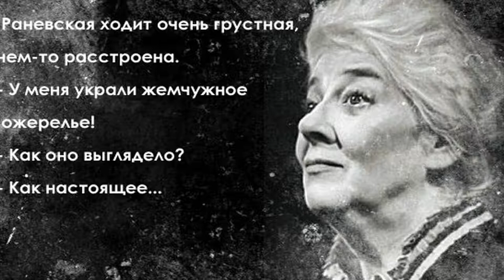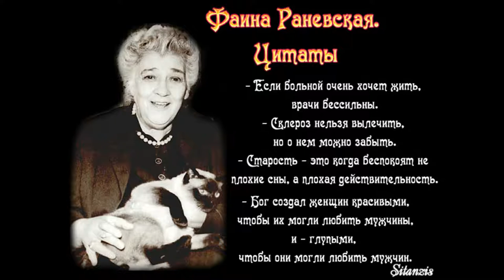Афоризмы Ф. Раневской